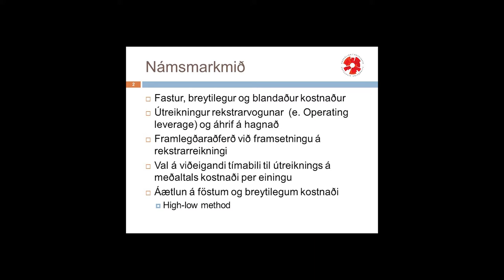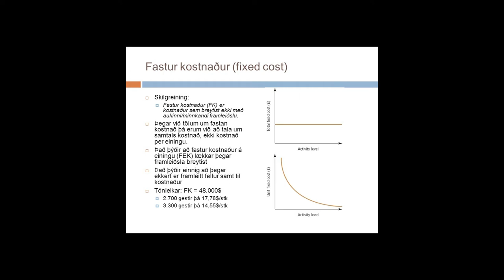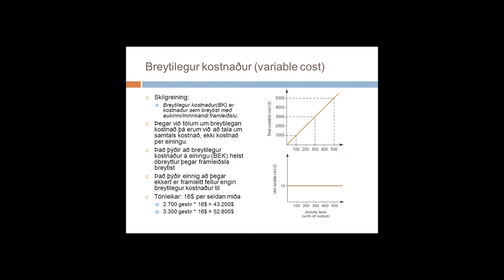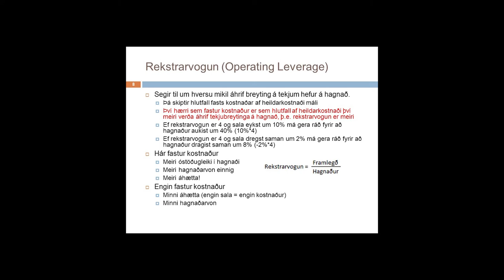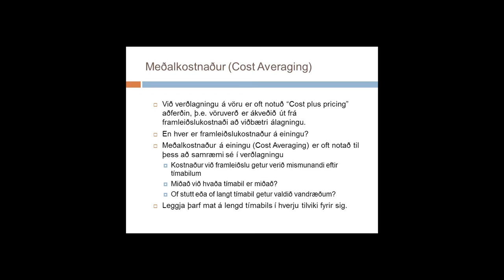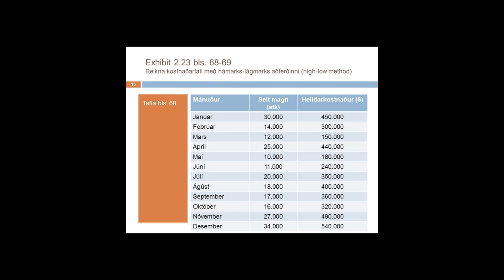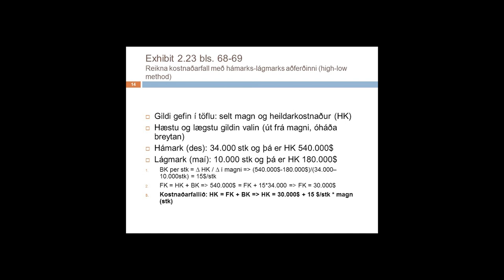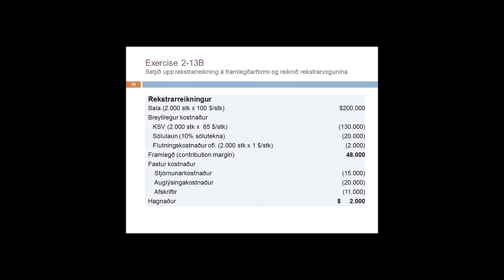Rekstrargreining - kafli 2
Fastur kostnaður, breytilegur kostnaður, blandaður kostnaður. Rekstrarvogun, rekstrarreikningur á framlegðarformi, meðalkostnaður, hámarks-lágmarksaðferðin.
Rúnar Steinn Ragnarsson, cand oecon.